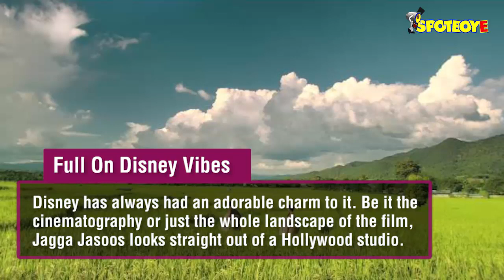10 Reasons Why Jagga Jasoos Will Be An Experience Like No Other Hindi Film | SpotboyE